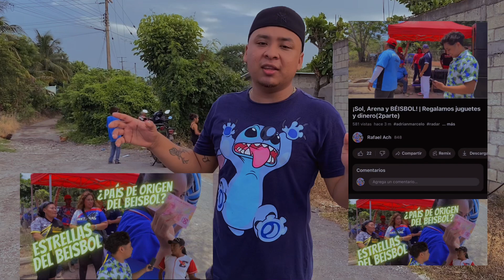Así Nos Divertimos Regalando Mochilas || jugamos carreras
Acompáñame en un videoblog más
Así nos divertimos regalando mochilas y jugando con los niños jugamos carreras….